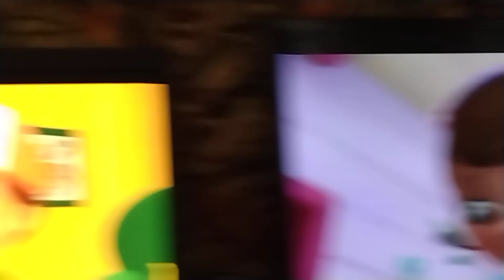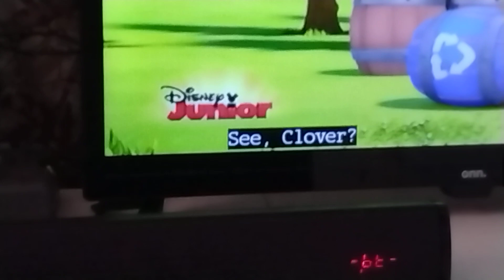random cartoon with other cartoon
there is a song in this video